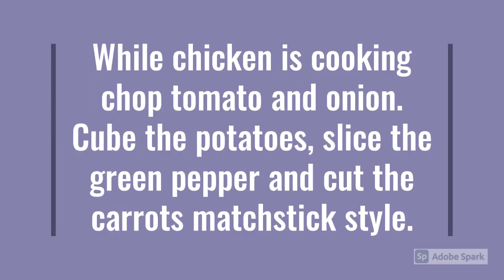Easy Peasy Recipes: Chicken Fajitas